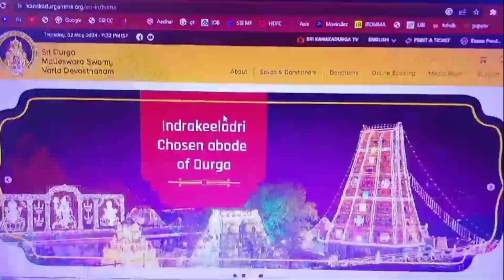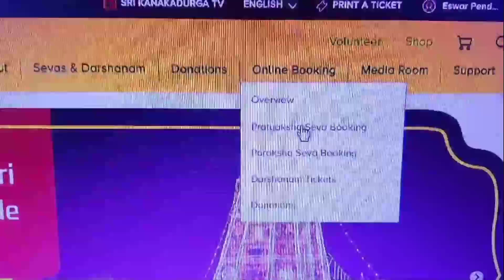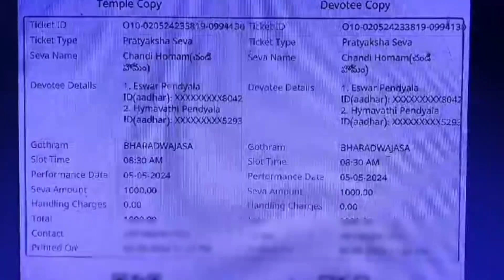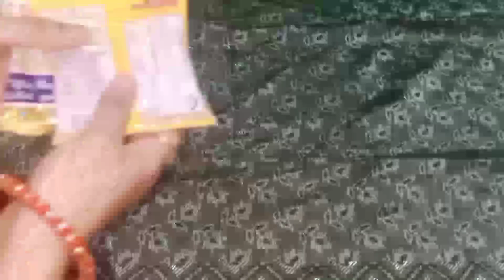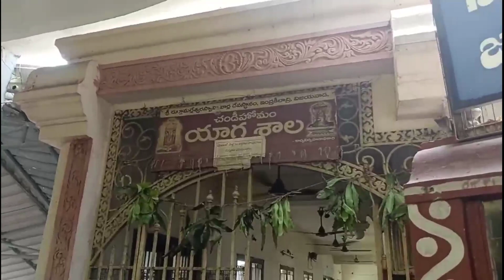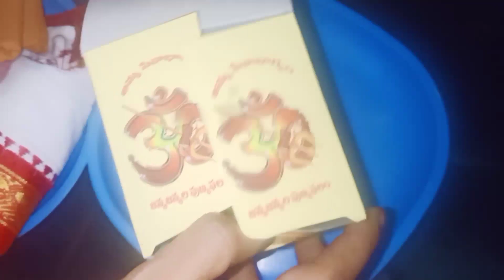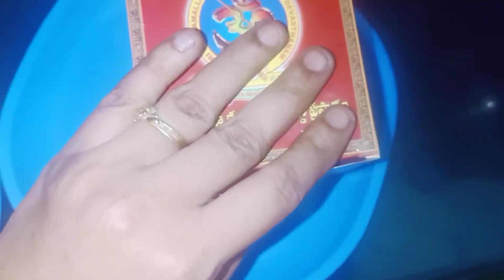ఎంతో శక్తి కలిగిన చండీ హోమం||చండీ హోమం ఎలా చేయాలి||దుర్గమ్మ సన్నిధిలో చండీ హోమం||chandi homam